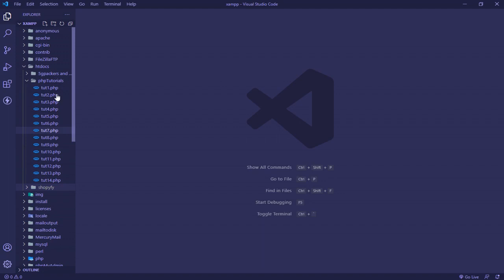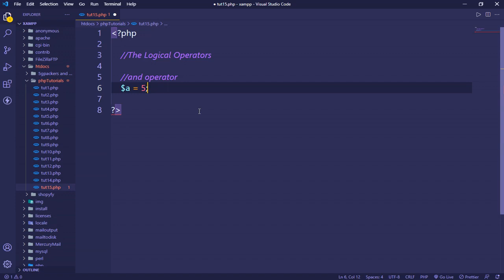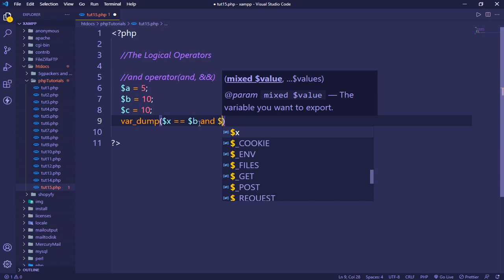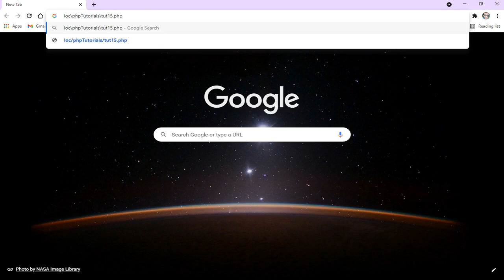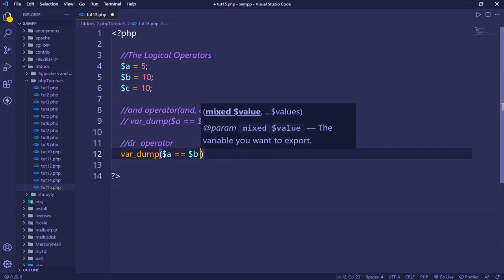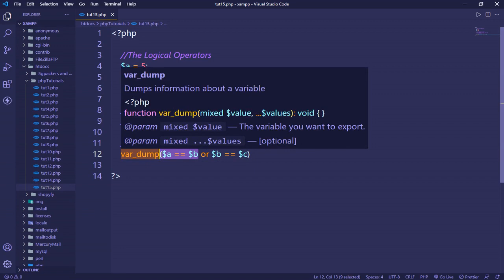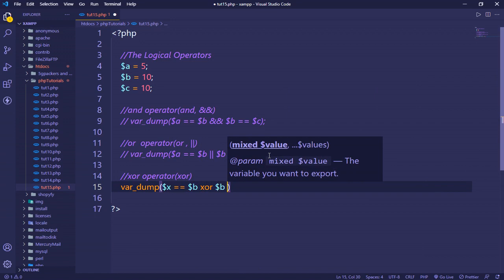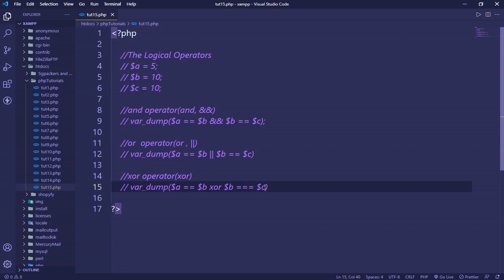Logical Operator || PHP || EXCELLENT CODE WITH AJ